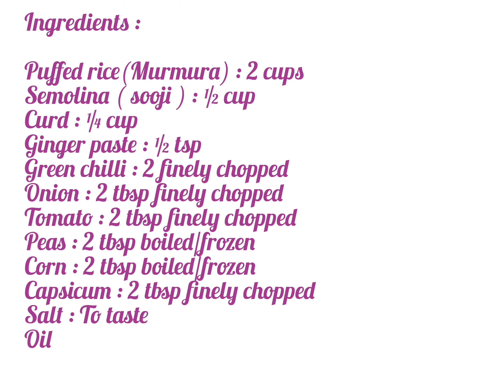Murmura Appe Recipe | Quick and Easy Snack Recipe with Murmura | Murmura Healthy Snacks Recipe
Murmura Appe Recipe | Quick and Easy Snack Recipe with Murmura | Murmura Snacks Recipe | The Yummy Lounge

Products used:
Salt Jar
Dry Fruit Cutter
Frying Pan
Crystal Bowl
Silicone Pinch Gripper

Musician : @Iksonmusic